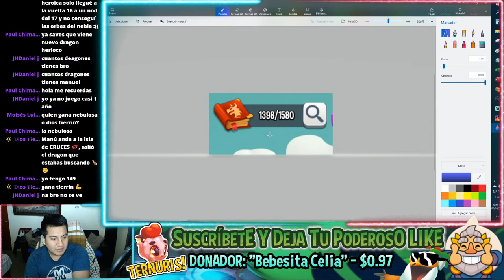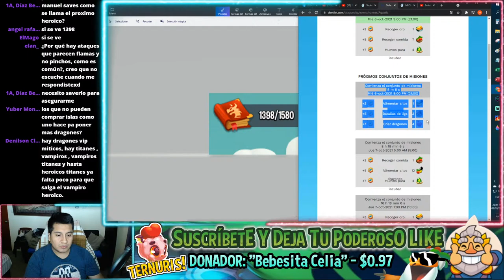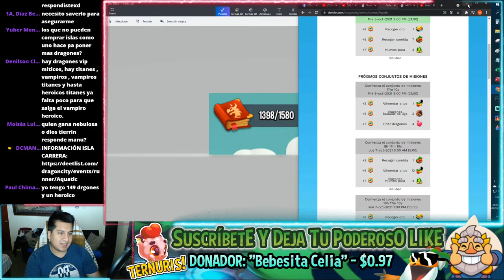DIRECTO 🐉😍👍 : AHORA VAMOS A LA NUEVA CARRERA NEÓN!! 😎✌ | 06 DE OCTUBRE | DCMANUEL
Conviértete en miembro de este canal para disfrutar de ventajas EXCLUSIVAS! COMO EMOJIS E INSIGNIAS!:

- ADEMÁS PUEDES APOYAR al Directo dejando tu PODEROSO LIKE Y COMPARTIENDO 😎✌🏼, QUE ESO ES LO MÁS DE MÁSES! ;).